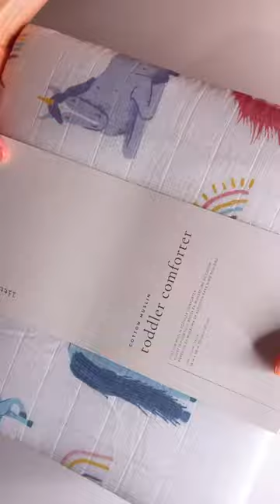Organic Cotton Crib Setup For My Toddler